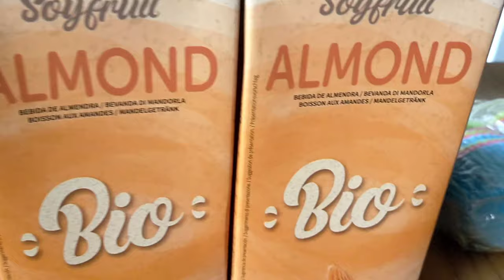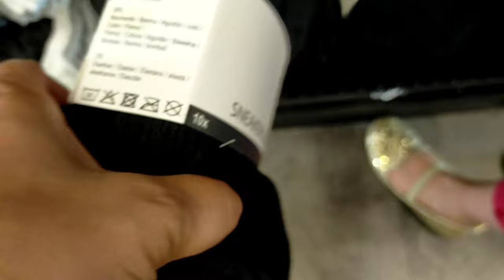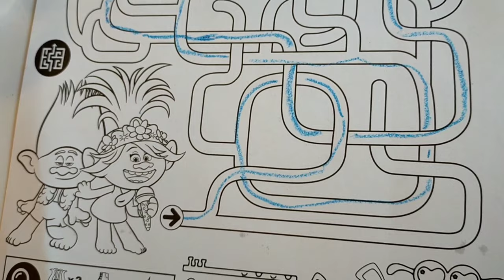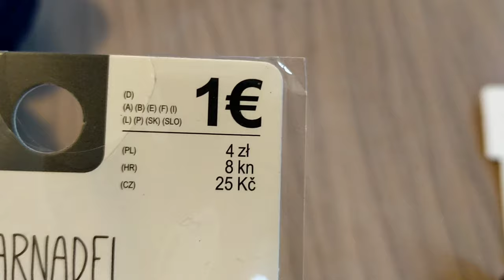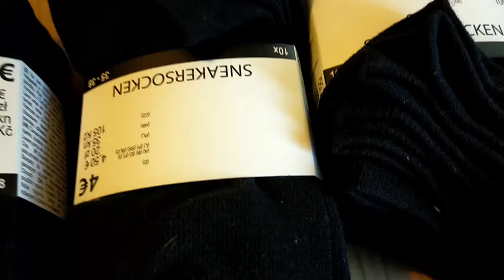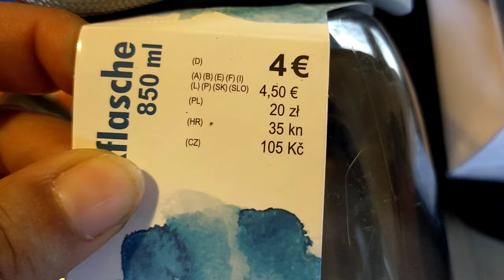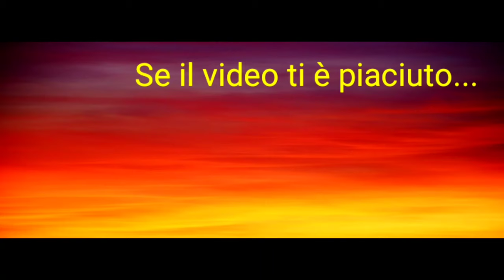UNA PASSEGGIATA 🚶, MERENDA 🍉 E ACQUISTI 🛍️ VLOG 48